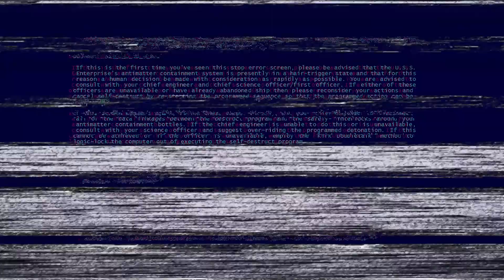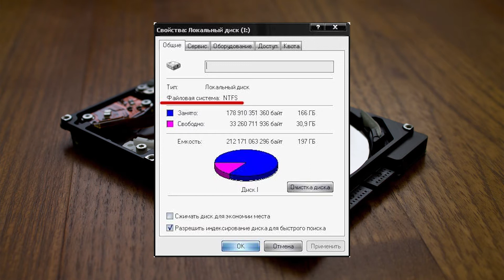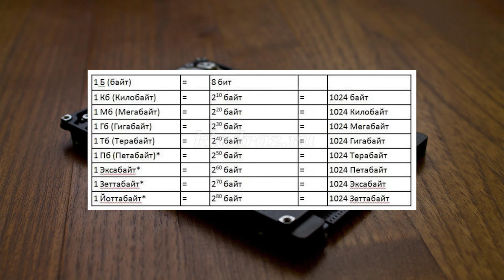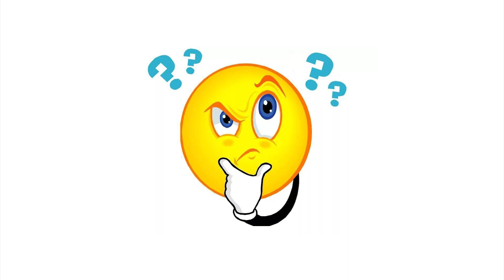Какая файловая система лучше FAT32 или NTFS